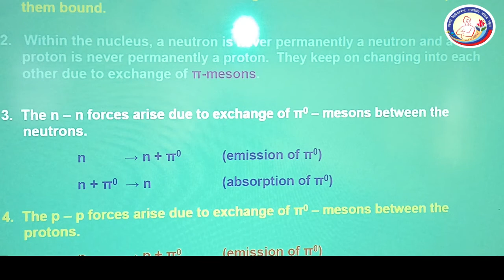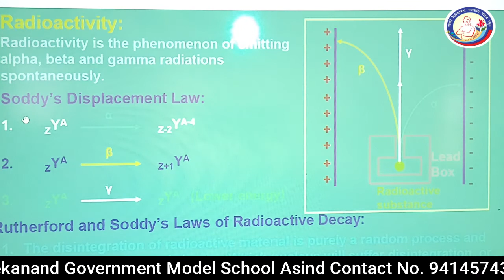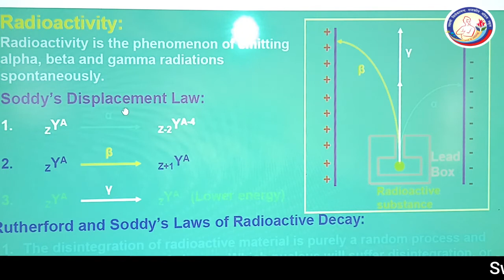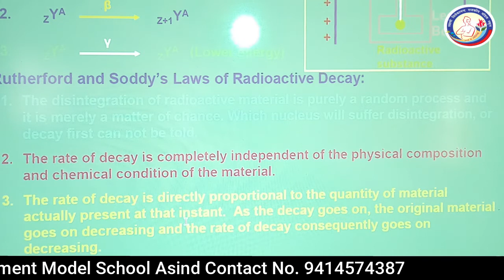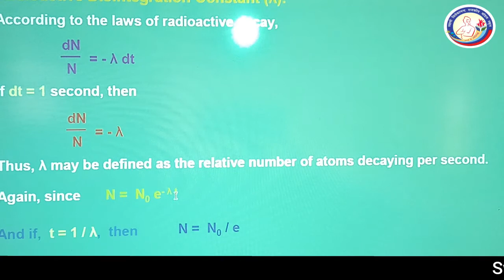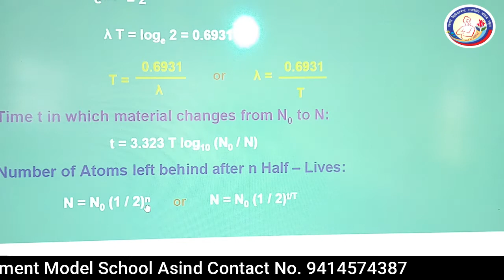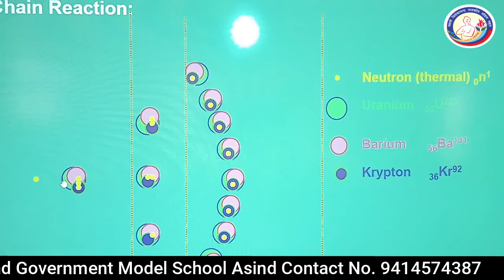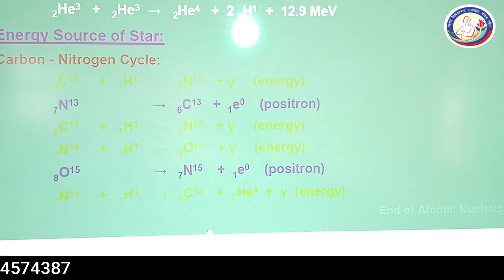Physics 12th Ch-11_12 Atom and Nucle Alpha Scattering Experiment Part-4 By -Dr. M. S. Chauhan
Digital Publisher
Video Edit By - Dilkhush Kumawat